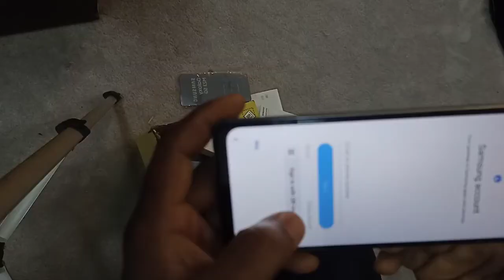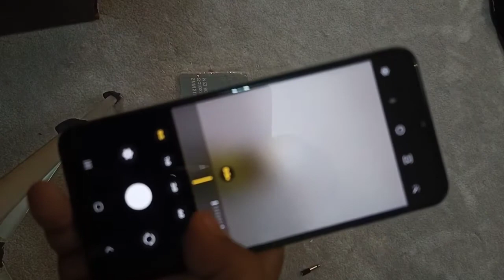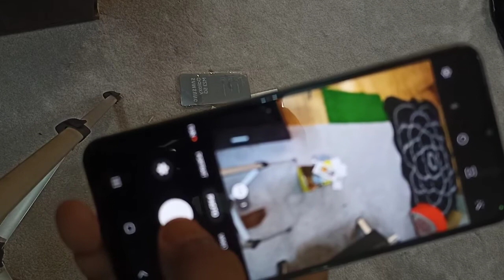Samsung M 23 5G unboxing video and review सैमसंग गैलेक्सी M23 5 जीआई मोबाइल अनबॉक्सिंग और समीक्षा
Samsung M 23 5G unboxing video and review सैमसंग गैलेक्सी M23 5 जीआई मोबाइल अनबॉक्सिंग और समीक्षा live technic Hindi

How to ToYou Delivery app
# full Training in live
live technic hindi
ToYou driver full training video
training video

Tech Champion Support,Junnu ki tech,Sachin Tech,Vk technical bhaiya,
hi shadam,Nitya k Support,Mangesh kumar,Spreading Gyan,Technical bhukhar,Manoj dey,Technical yogi,Creator search 2. 0,iAi Hindi,spreading Gyan,@helan mtm box,@trust bangla50,@tech Khan,
@live Technic Hindi ,tech kna,
tust bangla50,@iAi Hindi,